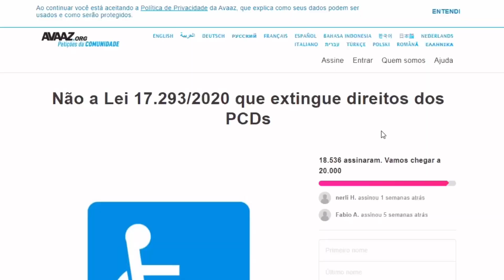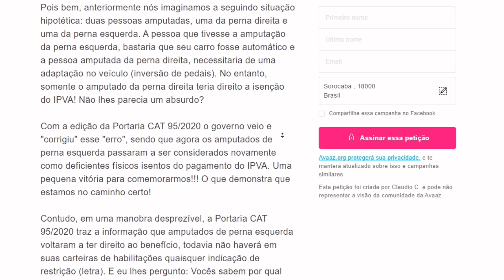ABAIXO ASSINADO CONTRA COBRANÇA DO IPVA PCD | QUASE 20 MIL ASSINATURAS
Fala pessoal, primeiramente eu agradeço a sua audiência, e nós iniciamos mais um vídeo aqui no canal que traz notícias diárias pra você sobre o meio PCD.

No final do ano passado tivemos uma alteração nas regras para que uma pessoa com deficiência tenha direito a isenção do IPVA no estado de São Paulo, o que retirou a isenção do imposto de aproximadamente 80% das Pessoas com deficiência.

Muito se discute nos bastidores, sobre a ação que o Ministério Público moveu para cancelar a cobrança do imposto no ano de 2021, que ainda está em julgamento, e até o momento, a cobrança para os paulistas segue suspensa, mas não cancelada.

Eu trago hoje pra vocês um abaixo assinado que vai contra toda a alteração que foi feita nos requisitos da isenção do IPVA, e que se encontra atualmente com quase 20 mil assinaturas, um número que na minha opinião deveria ser maior, se a gente pensar quantidade de pessoas que foram impactadas e prejudicadas com a alteração.
Recentemente na MP 1034 tivemos a alteração do texto do IPI, que tinha o limite em 70 mil reais, e passou para 140 mil reais, onde a gente pode ver claramente a importância  de um abaixo assinado com um número relevante de assinaturas, onde todas as assinaturas foram entregues junto com o relatório do deputado Moses Rodrigues. Então, imagine que algum dos projetos de lei que foram criados para retornar o IPVA PCD como era, começa a ter um andamento legal, a diferença que vai fazer um abaixo assinado com um número expressivo de assinaturas. Vai não só mostrar, mas provar que tem muita gente atenta e unida contra essa injusta alteração.

Então o site do abaixo assinado vai estar na descrição do vídeo, é só você acessar lá, colocar seu nome, e-mail e CEP, e não esqueça de sempre colocar um e-mail válido, caso seja necessário fazer alguma confirmação por ele. Lembrando se você estiver em algum grupo com outras Pessoas com deficiência, ou outras pessoas que também estão nessa luta, compartilhe lá se possível, que vai ajudar muito, fazendo com que esse abaixo assinado chegue em mais pessoas, e mais pessoas tenham a oportunidade de se ajudar o segmento.

Bom, sempre naquele modelo resumido e objetivo de vídeo, por hoje nos encerramos por aqui, uma excelente semana pra você! E a gente se vê novamente amanhã! Até mais!